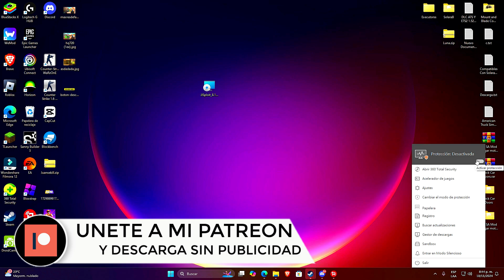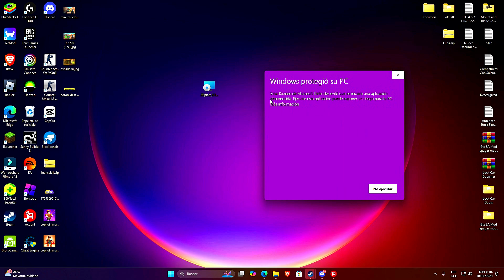[DESCARGA]🚀[JJSPLOIT🟢] Best Executor Roblox Para PC Actualizado (80% UNC) Sin Key🔑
🔥DESCARGA SOLARA VERSION ACTUALIZADA Y SIN VIRUS PAGINA OFICIAL TAMBIEN PRUEBA TGN X CELERY SOLARA V13 FLUXUS LITE de EXPLOITS PARA PC ROBLOX Executor más poderosa en Roblox. En este análisis completo, exploraremos sus funciones, secretos y cómo usarla para dominar el juego. Si eres fan de Roblox, ¡no te pierdas este video! 💡🎮

Time Line🧭

0:00 Intro
1:00 Saludos
2:00 Review
3:00 Final

KEY WORDS❗